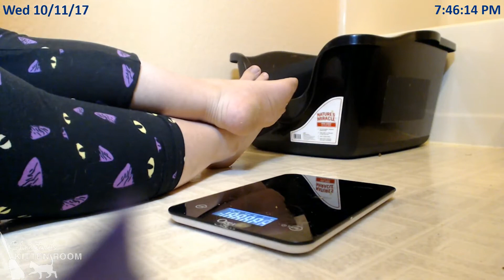Jolene & the Country Music Kittens -- 10/11 Visit & Weigh-In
Next visit will be on 10/12 at 6 PM PDT.
Please keep an eye out for anything that resembles kittens vomiting, wretching, or gagging.  Hopefully the one I saw was just a fluke! Thanks!

Jolene's 6 country music kittens, born 9/24/2017:
#1: Patsy: White, F (lavender collar) - 9:39pm with 104 g,
#2: Tammy: White, F (no collar) - 9:52pm with 113 g,
#3: Dolly: Torbie (dark), F - 10:08pm with 113 g,
#4: Willie Nelson: Ginger, M -10:18pm with 115 g,
#5: EmmyLou: White, F (yellow) - 10:45pm with 99 g,
#6: George: Tabby (lighter), M - 11:50pm with 126 g

On Friday, September 15th, Mama Jolene was brought to Christine's Kitten Room for foster care.
 Mama Jolene grew up in Federal Way, but was abandoned when her humans moved away.  Kind neighbors fed her after they left, but noticed her belly was growing full of kittens.  These kind neighbors brought Jolene to MEOW Cat Rescue so she could have her kittens in as healthy an environment as possible.

She has a wound on her side that is being twice a day with wound cleaner and an oral antibiotic.  The cause is unknown, but likely from another animal.  Her babies are due any time now.  We suspect that this is her second litter.  *** Wound has healed ***

Rules
Guidelines for Peaceful Coexistence: Don't curse, don't ask for subscriptions, don't spam, don’t use all caps, be polite, enjoy the kittens, have a nice day. The kittens are always watching. Don't make them sad.

CHANNEL RULES: Don't curse, don't ask for subscriptions, don't ask personal questions, don't spam (including roll call requests and spamming emojis). No block caps. Be polite. Thank you.

​PSA: Everyone is welcome here. There are watchers from varied cultures/social backgrounds, ages, communication styles, different health issues. Kindness, RESPECT and patience are appreciated.

Please do not feed the trolls.  Related comments will be deleted now.

"ALL CAPS" is reserved for folks who are Closed Captioning for the hearing impaired.

Please don't use all caps - we reserve that for official channel notices and Closed Captioning. Thank you

Please don't spam all emoji posts or use block caps. Those posts will be removed and  repeat offenders will be banned.

You are welcome to chat in non-English languages if we can use auto-translate to understand what you are typing. If we cannot translate your text, we might remove the comment.

Please chat politely - rude comments will be deleted and repeat offenders will be placed in time out and/or banned.   Foul language could result in an auto-ban without recourse.

Policing other chatters and calling for mods is as disruptive as the behaviour you are protesting. Please leave the policing to the mods.

Christine's Kitten Room is a room where foster kittens grow before returning to the shelter, healthy and fixed, to await for adoption. Please enjoy the permanent residents, Mya and Snowpee, watch the local birds visit the feeders when no foster kittens are available.